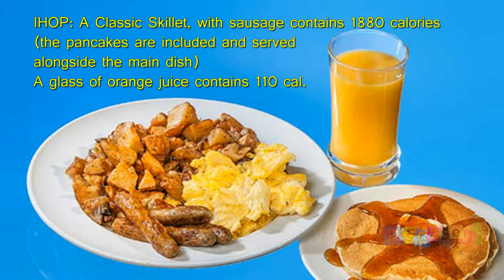What 2,000 calories looks like at all your favorite food chains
McDonald's, Burger King, Subway, Starbucks, Pizza Hut, and more. At the Cheesecake Factory, 2,370 calories looks like one bowl of pasta
Sonic's Peanut Butter Caramel Pie Shake clocks in at 2,090 calories
A healthy adult should be consuming something in the region of 2,000 calories a day, according to the Department of Health.

But a new photo series by the New York Times reveals just how different 2,000 calories can look at America's favorite food chains. In fact, in some cases just a single dish is enough to meet that quota.
At the Cheesecake Factory, for instance, the Louisiana Chicken Pasta clocks in at 2,370 calories - no drinks or sides required.

The nation’s largest restaurant chains have made a big deal in recent years about introducing smaller portion sizes. McDonald’s eliminated the Supersize menu, while T.G.I. Fridays and others have introduced small-plate items. Yet the restaurants have also been doing something else, with less fanfare: continuing to add dishes so rich that a single meal often contains a full day’s worth of calories.

Here, we show you what roughly 2,000 calories looks like at some large chains. (Depending on age and gender, most adults should eat between 1,600 and 2,400 calories a day.) Researchers have long understood that people are more likely to finish what’s on their plate than to stop eating because they’ve consumed a given amount of food. It’s “the completion compulsion,” a phrase coined in the 1950s by the psychologist Paul S. Siegel. Combine that compulsion with the rising number of restaurant meals Americans eat and the substance of those meals, and you start to understand why we’ve put on so much weight. But there is some good news: As you’ll see below, it’s not so hard to eat bountifully and stay under 2,000 calories. It’s just hard to do so at most restaurants.